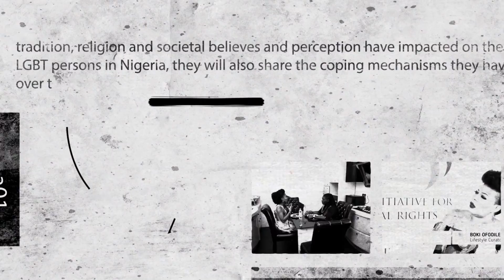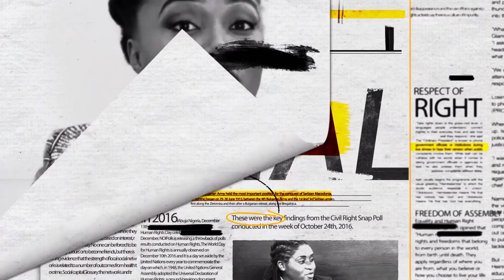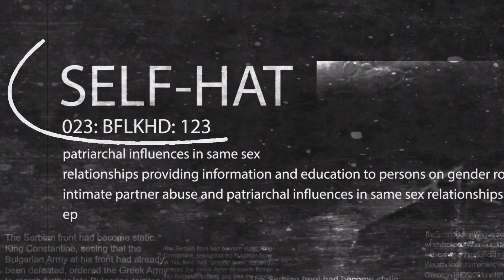Untold Facts S3 E7 - Intracommunity Violence, Stigma and Discrimination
In this episode, our host, Arit Okpo, sits with Deyo Adebiyi, former Director of Research and Knowledge Management at TIERs, and Akan Edet, a trained HIV counsellor and Director of Sexual Health and Well Being at TIERs. They discuss discrimination, stigma and violence perpetuated by LGBT people on other LGBT people.